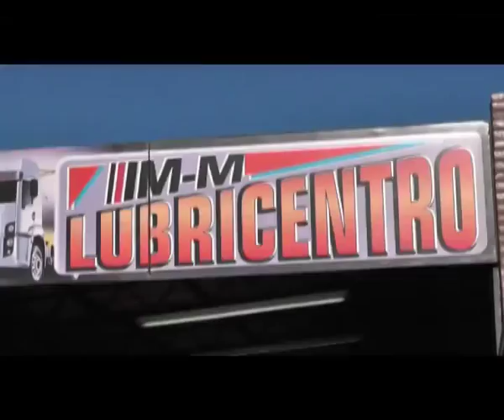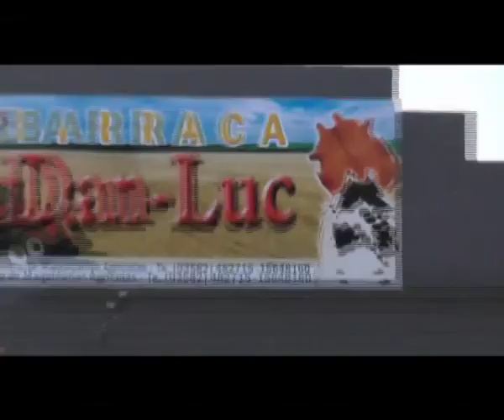6ta Clase 1 STD Córdoba Pista 2016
Fierros a Fondo
Resumen Final
Notas:
Gerardo Schenati (Dotti Competición)
Miguel "Lyly" Tartabini ganó una carrera espectacular de la Clase 1. El piloto de San Marcos Sud llegó a la punta en la última vuelta y con ello le alcanzó para volver a ganar. Lucas Barbero y Jonathan Dellavedova fueron sus escoltas.